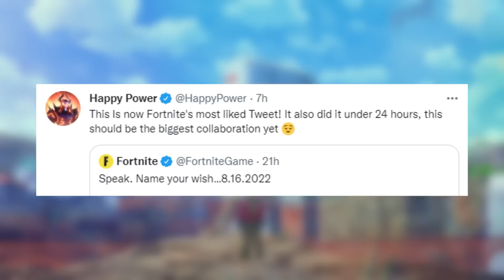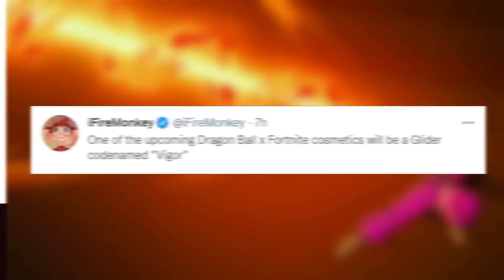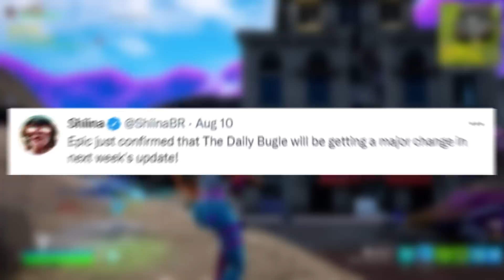He's Back in Fortnite Season 4...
fortnite season 4 chapter 3 leaks! fortnite season 4 brings back iron man into the fortnite universe, fortnite season 4 battle pass trailer leak, fortnite season 4 reveal, fortnite season 4 map

Thanks D3NNI for the Amazing Skin Animation!